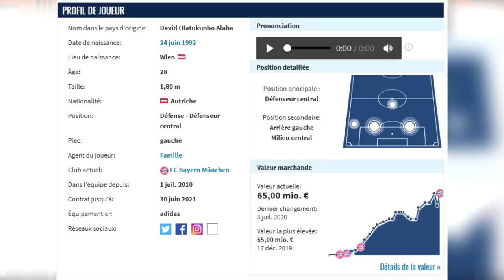🇦🇹 ALABA au Real , c'est fait ! (Selon Marca)